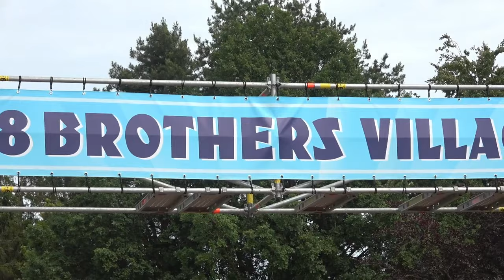The Revolutionaires -V8 BROTHERS Village 2019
The Revolutionaires
V8  BROTHERS Village  - Hooglede -Gits  July  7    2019